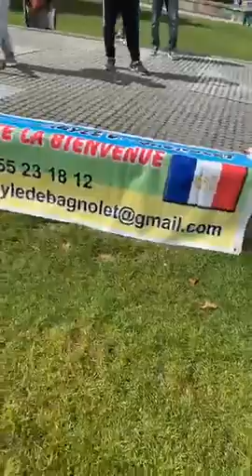ماراناش حابسين نقدعو نرقصو حتى نحرروكم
من امام مقر الأمم المتحدة بجنيف بلجيكا